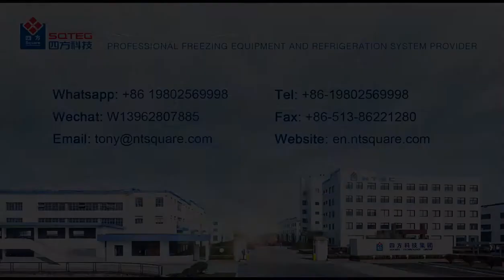Пластинчатая морозильная камера